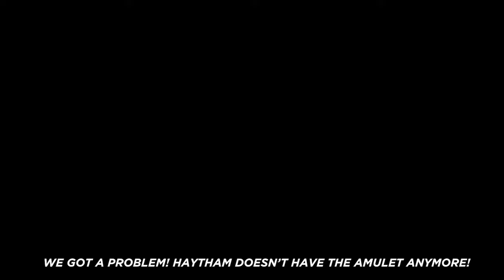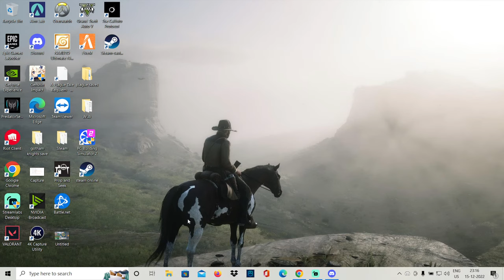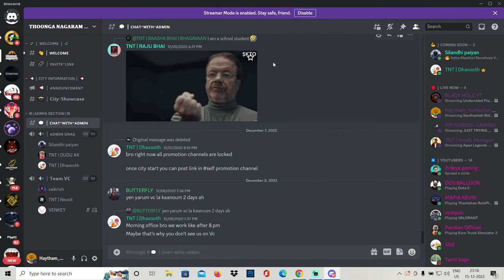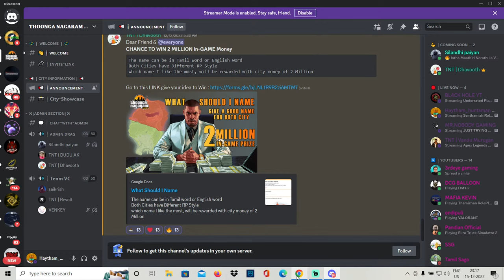Senthamizh Roleplay as Thangavelu | Train heist today | Tamil Live Stream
The open-world design lets players freely roam San Andreas, which includes an open countryside and the fictional city of Los Santos (based on Los Angeles). Players control a customisable silent protagonist in their journey to become a powerful criminal, slowly building an empire as they complete increasingly difficult tasks. Set both months before and years after the single-player campaign,[c] Grand Theft Auto Online comprises cooperative missions where multiple players complete tasks to advance the narrative. The game also features numerous side missions and events, including the more advanced "Heists", and various businesses that players can purchase and manage to produce income.

✅Riot ID : HaythamHuntsman # bonk
✅Origin ID : HaythamHuntsman
✅Steam ID : Haytham_Huntsman [Friend ID: 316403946]

▶️PC Specs:
🎮Processor: Intel i7 9700K 3.60GHz
🎮Graphics Card:MSI GeForce RTX 2060 Ventus XS OC (6GB)
🎮RAM: Thermaltake ToughRAM 16GB(8GBx2)  DDR4 3200 MHz
🎮Monitor: BENQ Monitor 24-Inch XL2411P Full HD
Commands
!showredeem - shows list of items available to redeem.
!redeem (item) - redeems the item (plays a short video on stream with sound)
eg:   !redeem noob

Feedback is appreciated via comments.